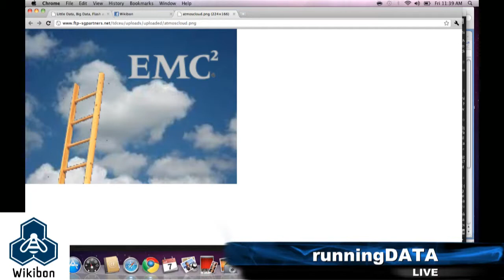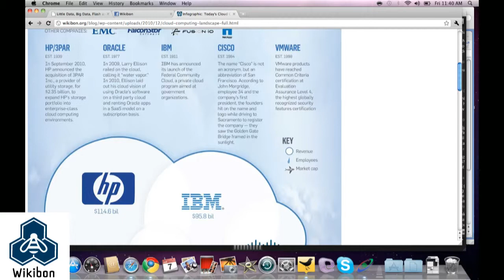Is 2011 the Year of Cloud Storage?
Will cloud services from companies like Nirvanix, Amazon (S3) and Iron Mountain take off in 2011? Steve Kenniston, The Storage Alchemist and Wikibon's Dave Vellante talk about cloud storage predictions for 2011.